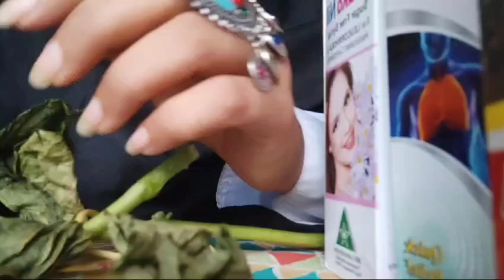The Most Powerful Herbs that Help Heal the body & Prevent Disease!Simon Mills! By Dr iram Khan Niazi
Herbal MedicineNatural RemediesMedicinal HerbsHerbal SupplementsHerbal HealingPlant-Based MedicineHerbal ExtractsHerbal TincturesHerbal TeasEssential OilsHerbal TherapyOrganic HerbsHerbal NutritionHerbal CuresAromatherapyHolistic HealingNatural HealthHerbal DetoxTraditional MedicineHerbalist